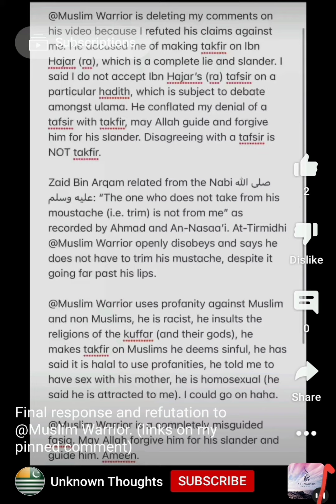Fake Muslim Refuted!!!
Responding To Anti Muslim Farooq😘